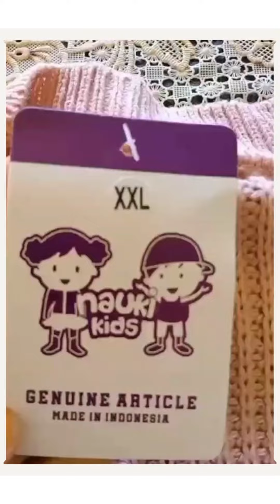Sweater Cardigan Rajut Anak Usia 2-10 Tahun || Review Produk Shopee #052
Bahan yang kita pakai benang berkualitas , tidak panas bukan benang abal abal(tebal tapi lembut)
Harga sesuai kualitas, nyaman dipakai untuk acara formal dan non formal.
Tingkat kerapatan get 7 (tebal tapi nyaman tidak gerah)
ready 5 Size Dewasa all size
*Size Chart Anak (toleransi beda 2cm karena pengrajin beda2)
M = lingkar dada 70cm (usia 2-3thn)
        panjang badan 35cm
        panjang tangan 28cm
L  = lingkar ada 76cm (usia 3-4thn)
       panjang badan 38cm
       panjang tangan 30cm
XL  = lingkar dada 82cm (usia 4-5thn)
        panjang badan 40cm
        panjang tangan 32cm
XXL = lingkar dada 86cm (usia 6-7thn)
         panjang badan 44cm
         panjang tangan 34cm
XXXL= lingkar dada 90cm (8-10thn)
          panjang badan 46cm
           panjang tangan 36cm

Jika kalian mau memberikan support lebih untuk membantu memajukan channel ini, bisa klik link dibawah ini ya! Terima kasih banyak.